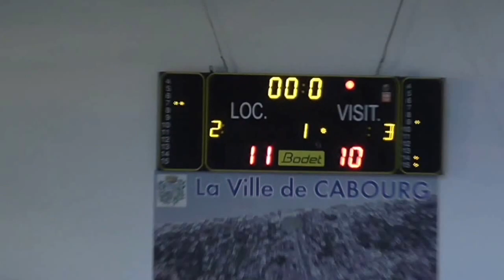Tournoi Bernard Bau 2017 (CB - SK Korca) (1ère Mi-Temps)